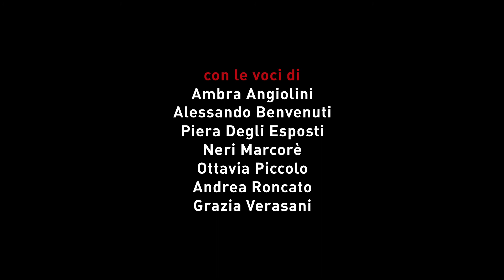"Caro Lucio ti scrivo". Il trailer del film - omaggio a Lucio Dalla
"Caro Lucio ti scrivo", il film, omaggo a Lucio Dalla, nelle sale dall'1 all'8 marzo